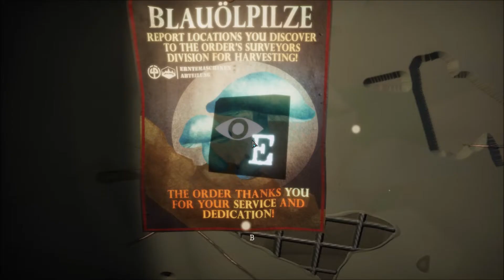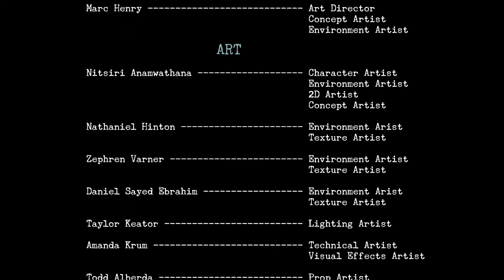"The Luminist" - Full Free Horror Game Walkthrough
The Luminist is a short, free horror indie game developed by Lucid Dream of the DigiPen Institute of Technology, and was released to Steam on April 26, 2019. The game was developed as a student project and is a third-person singleplayer experience where you control Dietrich, an engineer who has been trapped deep down in the mines of Bravst. Find a way out while avoiding terrifying monsters and survive the terrors of the dark tunnels, armed only with light-based tools. The game also features a Horde mode, where you can practice your skills against endless waves of monsters.